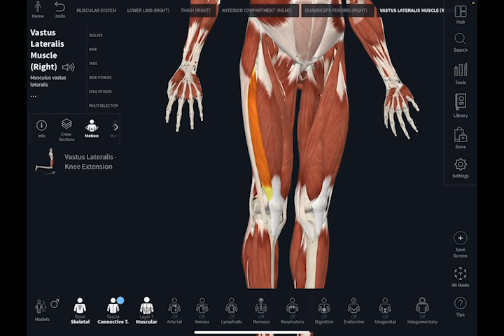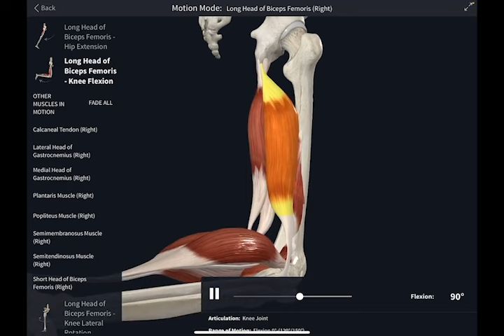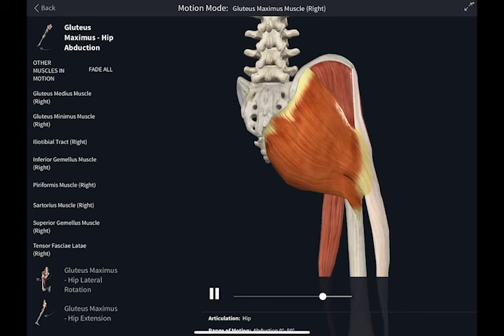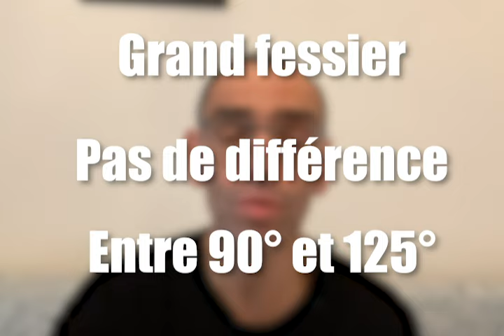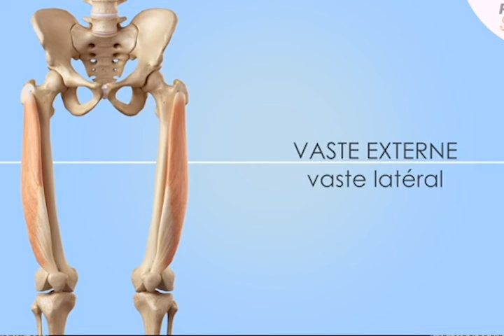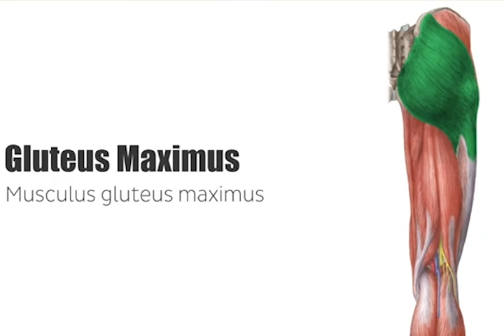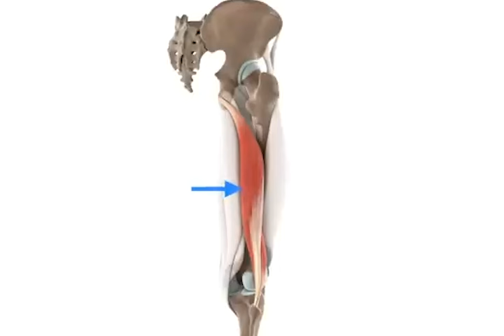Tout savoir sur la presse à cuisses